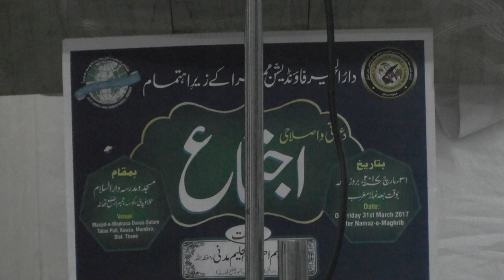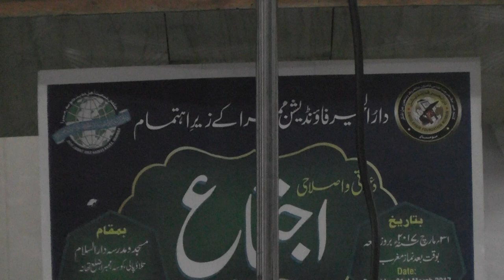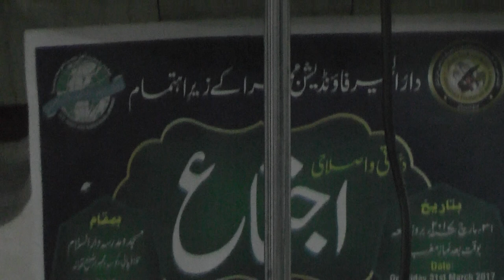Taqseem-e-Meerath aur Hamara Samaaj-1 By Respected Speaker : Dr. Ubaidurrahman Madani